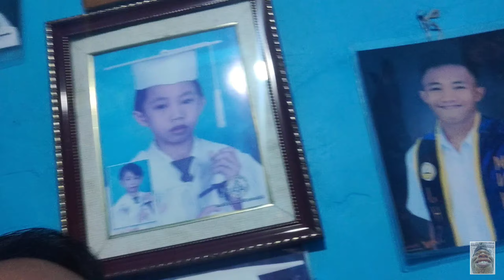ONLINE CLASS KA LANG VLOGGER AKO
Unang bitaw para sa ngayong taon